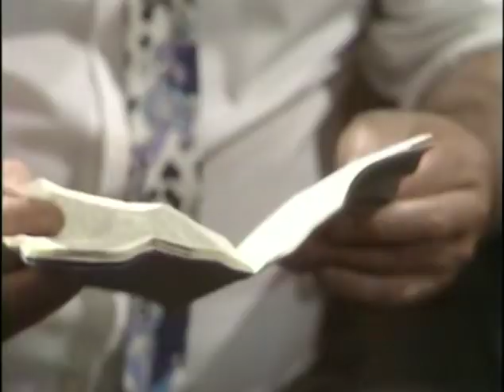Selwyn Froggitt - Series 1 Episode 2 Part 1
Selwyn decides to stand for the Scarsdale Working Men's Club Committee.

Selwyn Froggitt is the kind of man everybody comes across - all too often. The kind of man who thinks he can fix anything. The kind of man who when you see him coming you run for cover. Selwyns favourite phrase is Leave it to me. Whatever the problem he knows what to do and how to handle it. The trouble is that despite boundless confidence in his own abilities Selwyn really knows very little and can handle even less. But that doesnt stop him...Bill Maynard stars as the council labourer hapless handyman and all-round public nuisance in this classic Yorkshire Television sitcom from the pen of award-winning writer Alan Plater.